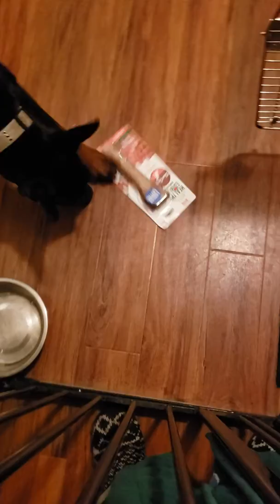Luna opening her Christmas present